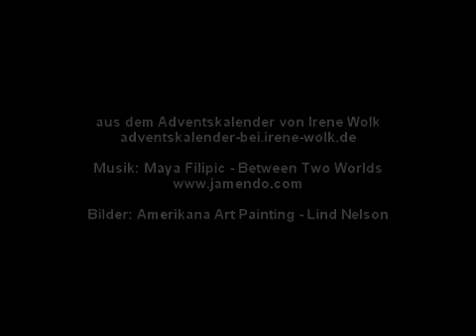Der Weg ins Glück 1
Eine Geschichte von 2 Kindern, die auf dem Weg zum Glück sind.